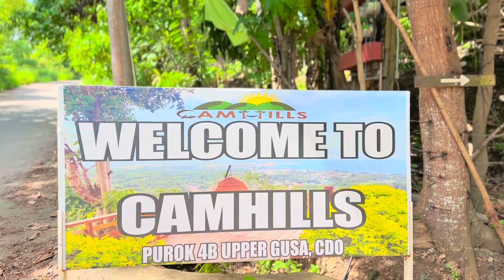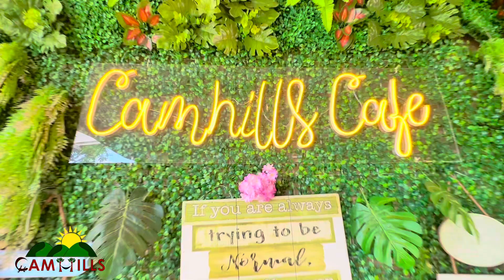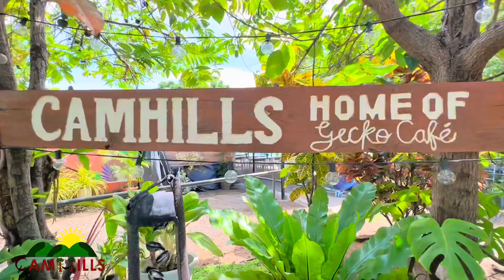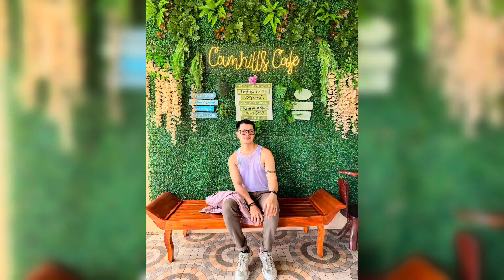CamHills - Home of Gecko Cafe in Gusa Cagayan de Oro City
Welcome to Camhills Café !

Entrance Fee: 30php

If you're looking for a breathtaking view while enjoying your meal, Camhills Cafe is the perfect place to be. Our cafe is situated in the prime location where you can witness the stunning scenery of both the city and ocean from our outdoor seating area.

Come and experience the sun sets over the ocean horizon while you sip your freshly brewed coffee or indulge in our delicious, homemade dishes. The picture-perfect backdrop of our cafe creates the perfect ambiance to enjoy a romantic date or a friendly gathering.

Be it day or night, Camhills Cafe offers you a chance to escape the hustle and bustle of the city and indulge in a serene and calming environment. We promise to serve you delectable meals and drinks that will leave you wanting more.

So why wait? Visit us today and experience the most spectacular view in town. We can't wait to welcome you to Camhills Cafe and make your day even better.